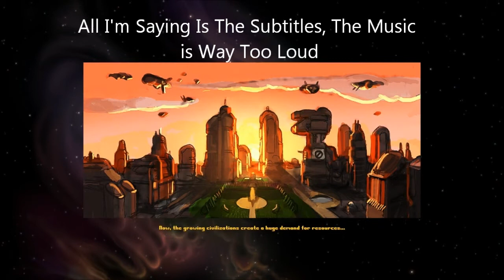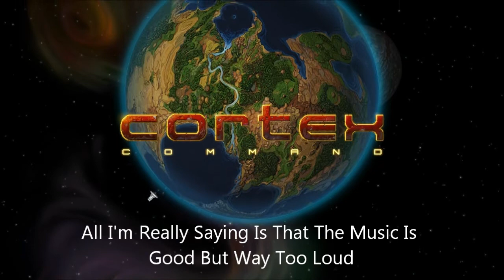VG Plays The Humble Indie Bundle Part 6: Cortex Command is Confusing